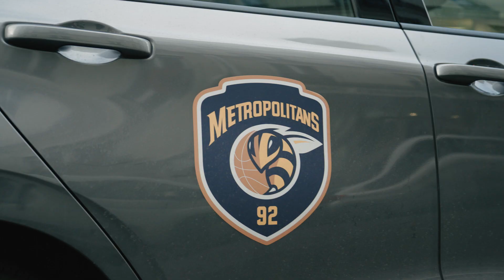Jeu concours avec les Metropolitans 🏀, partenaires Honda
🔴 JEU CONCOURS INSTAGRAM 🔴

👉 Dernière ligne droite pour la hotte de Noël Honda 🎄

👉 Cette fois-ci, c’est avec notre partenaire Metropolitans 92 🏀 que nous nous associons, pour vous faire vivre une expérience sportive et pour être au cœur du match 🙌

👉 Les Metropolitans 92, l’équipe de Basket de Boulogne-Levallois, entrainée par Vincent Collet, enregistre onze victoires consécutives depuis le début de la saison 🔥 Venez les soutenir lors d’un prochain match !

✅ Pour les amoureux d’adrénaline et de compétition, Honda vous offre une immersion sportive en assistant à un match à domicile de votre choix, en condition VIP, et la possibilité de rencontrer les joueurs lors de l'après match (sous réserve des conditions sanitaires) 😎

👉 Ce lot, d’une valeur d’environ 400€ TTC, comprend :
- 2 places en accès VIP pour un match à domicile, au Palais des Sports Michel Cerdan,
- 1 location d’une Honda e, véhicule 💯% électrique (y compris le week-end) sur 2 jours.

- Liker le post instagram du jeu concours,
- Commenter le post instagram avec la mention « je participe »

🗓️ TAS le 28/12/2021

🍀 BONUS : Partagez cette publication et ce concours en story instagram, en mentionnant @hondafrance et @metropolitans92 pour doubler vos chances de gagner 😉
🤞 Bonne chance à toutes et tous !